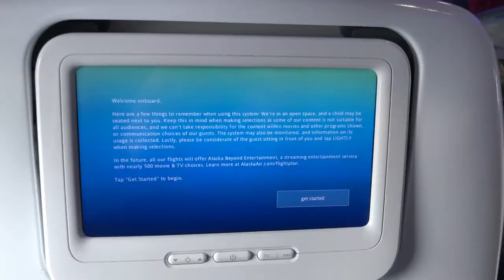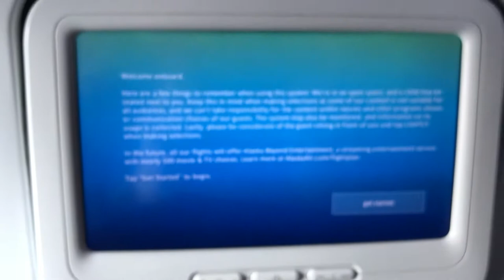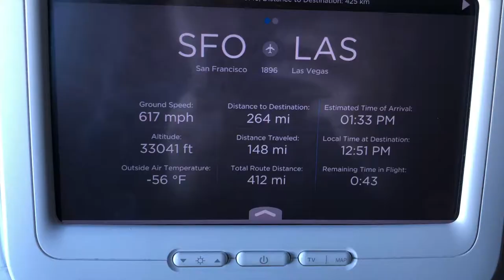VX/AS (Virgin Alaska Airlines) 1896 Flight Experience (SFO to LAS)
Here is my full video from SFO to LAS on a Virgin America A320 plane. This plane name was called "Chace Plane". I really enjoyed this mood-lit ride on a Virgin America plane. This was officially an Alaska Airlines flight since they merged in April of 2018. This video was taken on December 24, 2018.
Flight #1896 (VX/AS)
This aircraft still had a VX interior and exterior.
Total Flight Time: 3 Hours (with taxiing delays)
11:10 AM-2:00 PM
Pro Tip: Find Alaska Airlines planes with FOUR numbers for an Airbus aircraft, which are all old Virgin America aircraft. They may still have the Red Entertainment System and Purple Moodlights on the Plane.
1. Hey
2. Adventure
3. Dreams